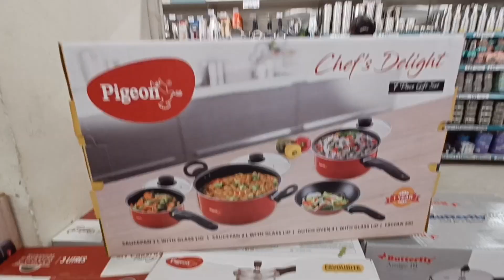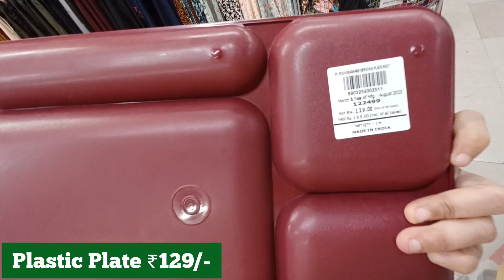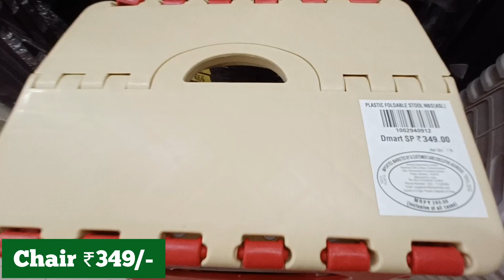D Mart Latest Useful Container,Rack,Masala box kitchen items,New arrivals Products,Online available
Dmart
dmart
Dmart latest tour
Dmart organisers
Dmart kitchen products
Dmart haul
dmart tour
dmart stationary
dmart glass
dmart clothing
dmart cheap offers
best offers
kitchen organization
cheap kitchen products
cheap organisers
Reliance Smart
latest haul
dmart ceramic
Super 99
Market 99
Reliance fresh
Latest offers
Super markets
latest kitchen
space saving containers
storage baskets
kitchen gadgets
shopping vlog
Kitchen gadgets
kitchen storage containers
baskets
crockery
online shopping
flipkart
alibaba
Amazon latest kitchen
unique kitchen-ware
smart organisers
Smart kitchen products
home centre
home center